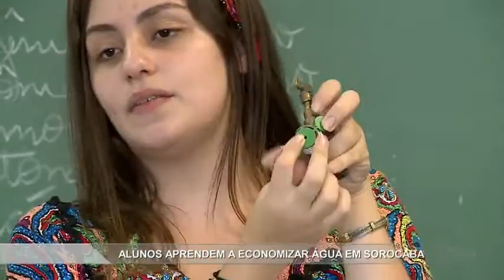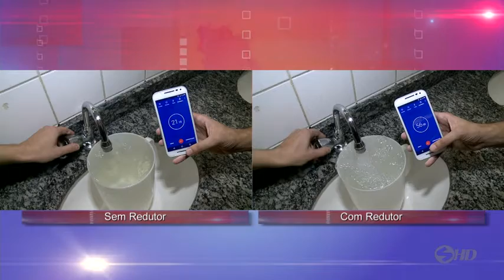Redutor de água - TV SOROCABA/SBT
Alunos aprendem como instalar redutores de fluxo hídrico em casa.